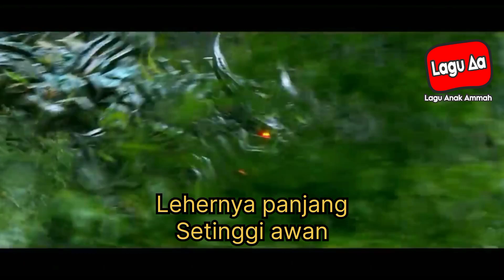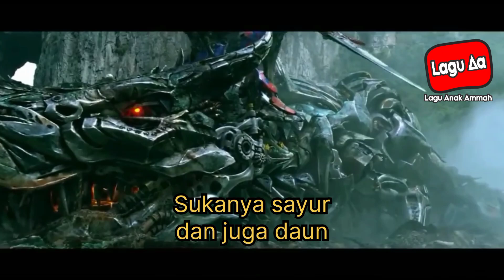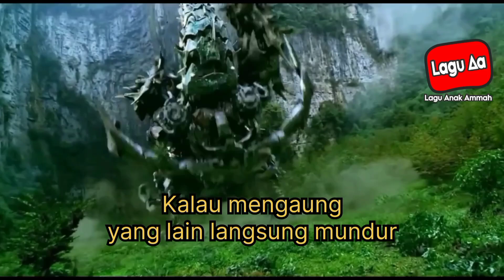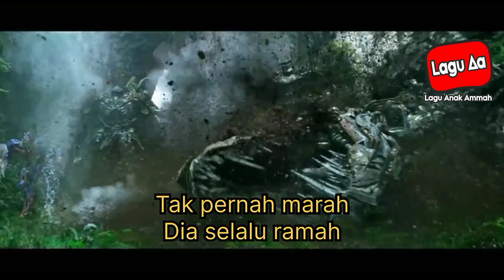Lagu Anak T-Rex Dino Songs | Bersama Transformers Dinosaurus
Lagu Anak T-Rex
Badan nya Besar Tangan Nya Kecil
Lagu Anak Ammah Versi Transformers
Dinosaurus Robot
bersama TRex Dinosaurus Anak Kucing Meong-meong Kucing yang lucu, menemani Anak Bernyanyi Lagu anak anak Populer